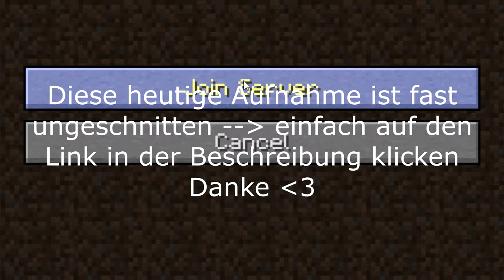🔹🔷Minecraft Pugna #3 Lasse das Verzaubern beginnen! [Ppm]🔷🔹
Ein PvP Minecraft Projekt hat gestartet: Pugna, ein Varo ähnliches Prinzip!

BlueTreeGaming: lebt!
MonamiYT: lebt!

SiebenHub: lebt!
DerGrueneTee: lebt!

Proleux: lebt!
EXTRAzwiebel: lebt!

HonigBird: lebt!
FloinksYT: lebt!

xXWookieeXx: lebt!
FelixxFX: lebt!

UnleqitFlitzer: lebt!
JaronDE: lebt!

2Hard4Yo_YT: lebt!
KinqNavex: tot!

leSkimbeR: lebt!
LiqhtItUp: lebt!

mindstorm00: lebt!
YoZZi: lebt!

AbgeblitztQSG: lebt!

Saquaris: tot! [Zombie Apokalypse]
leSnipzZ: lebt!(bearbeitet)

C_MA: tot! [Zombie Apokalypse]
C_R_A_F_T: tot! [Zombie Apokalypse]

Regelwerk Pugna:

1. LabyMod ist verboten!
2. Optifine ist erlaubt!
3. Man darf nichts aus der Aufnahme herausschneiden!
4. Effekte einfügen ist jedoch erlaubt!
5. Tägliche Uploads sind pflicht!
6. Es dürfen höchstens 3 Folgen im Voraus produziert werden!
7. Bei 3 Strikes bzw. wenn man stirbt, ist man aus Varo ausgeschieden und kann nicht mehr joinen!
8. Es ist verboten, folgende Items zu craften, zu besitzen oder zu benutzen: OP-Apfel Gift-Trank Stärke-Trank Regenerations-Trank Unsichtbarkeits-Trank Angel(Schneebälle, Eier) !!!
9. Alle Mods bis auf Optifine und Shadersmod sind verboten!
10. Hacks sind verboten!
11. Pferde Sättel sind verboten.
12. Man darf kein 2tes Höllenportalmachen.
13. Man darf das erste Höllenportal nicht beschädigen, Lava darumsetzen, abbauen...
14. Man darf mit keinem anderen Teamen.
15. Man darf am Spawn nichts beschädigen oder machen.
16. Man darf nur mit einem Account spielen.
17. Bugs ausnutzen ist verboten!(bearbeitet)
18. Ressourcepack: Faithful-Edit! Keine unsichtbaren Blöcke einbauen, sonst strike/ban wegen X-Ray!
19. WICHTIG!!! Wir haben uns dazu eintschieden: Jeder darf das Ressourcepack benutzen welches er möchte.. dabei gibt es folgende Einschränkung: keine unsichtbaren Blöcke einbauen, wie z.B. bei einem X-Ray Ressourcepack.. regelverstoß führt in dem falle zum sofortigem Rauswurf aus dem Projekt!
20. Jeder Teilnehmer MUSS täglich hochladen! Es müssen beide Videos des Teams auf youtube sein! Wenn nicht werden wir euch Striken oder rauswerfen.
21. AB der 12. Folge muss man einen Feindkontakt gehabt haben! Sonst Strike!

🎮 Ihr könnt uns auch unter diesen Links finden! 🎮

🔹 Deine Gaming-Community! Wir freuen uns auf Deinen Besuch

📌 ~ Haben auch einen Zweitkanal: Promethium Designs ~ 📌